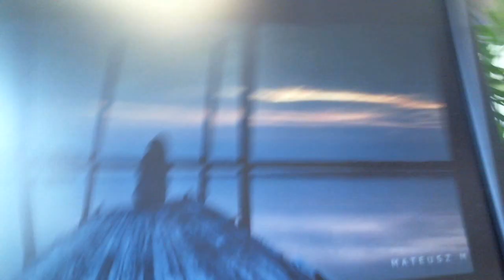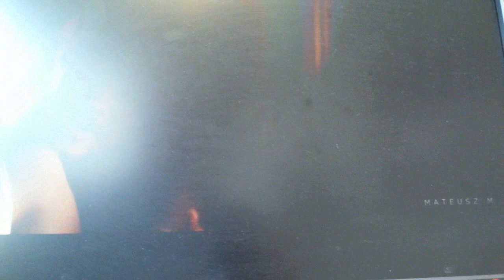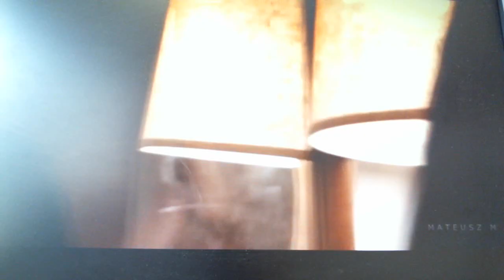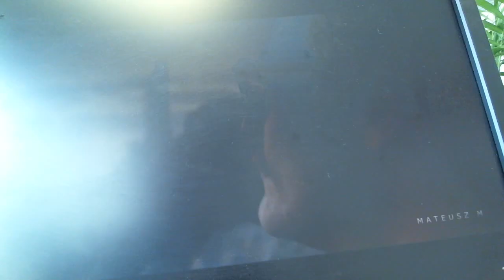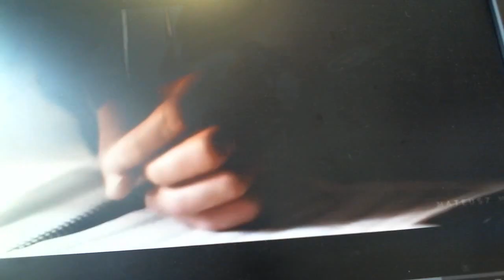Video 122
Word of the Day June 4, 2015